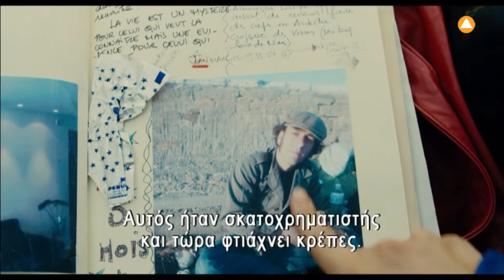"ΠΕΣ ΜΟΥ ΤΟ ΟΝΟΜΑ ΣΟΥ" γαλλική κομεντί, στην ΕΡΤ3 (trailer)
ΚΥΡΙΑΚΗ 29/01/2017, στις 22:15
"LE NOM DES GENS"

Ένας σαραντάρης επιστήμονας και μια δυναμική ακτιβίστρια, η οποία κάνει σεξ με τους πολιτικούς της αντιπάλους για να τους… αλλάξει ιδέες, ερωτεύονται, αλλά δυσκολεύονται να αντιμετωπίσουν τις αμοιβαίες προκαταλήψεις τους.
3 βραβεία και 4 υποψηφιότητες , μεταξύ των οποίων:
• Βραβείο Σεζάρ 2011 α΄γυναικείου ρόλου (Σάρα Φορεστιέ)
• Βραβείο Σεζάρ 2011 καλύτερου σεναρίου
• Υποψήφια στα βραβεία Σεζάρ 2011 στην κατηγορία καλύτερη ταινία

Διάρκεια: 100'
Παραγωγή: Γαλλίας
Παίζουν: Σάρα Φορεστιέ, Ζακ Γκαμπλέν
Σκηνοθεσία: Μισέλ Λεκλέρκ

Κατάλληλο για όλους (Απαραίτητη η γονική συναίνεση)